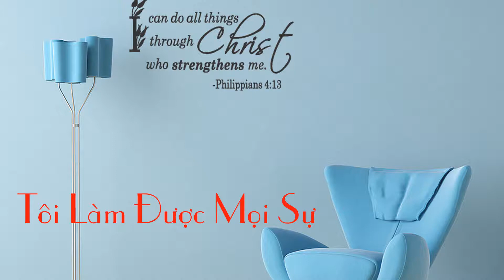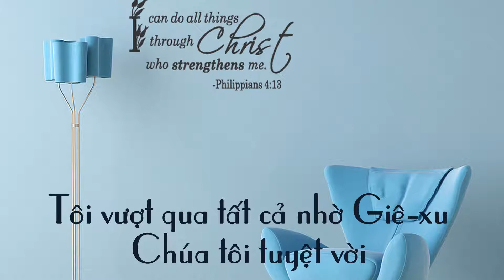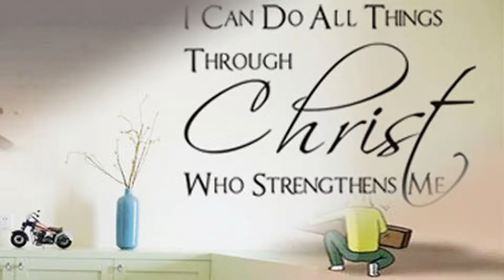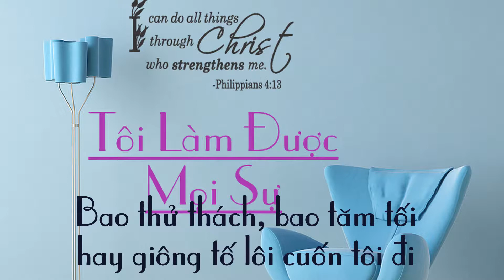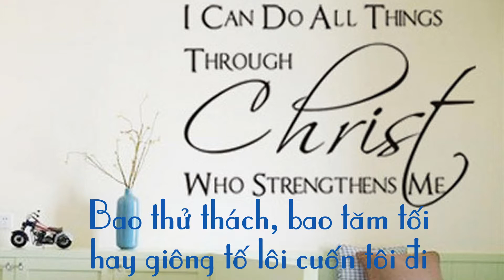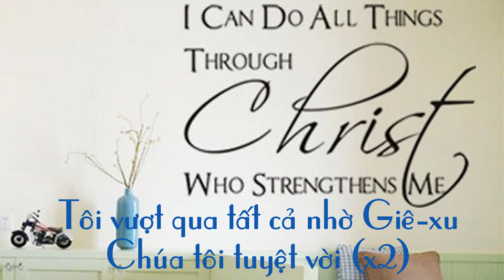Tôi Làm Được Mọi Sự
Nương trên Giê-xu, như tảng đá khối. Các chỗ đứng khác, dường cát lún thôi.